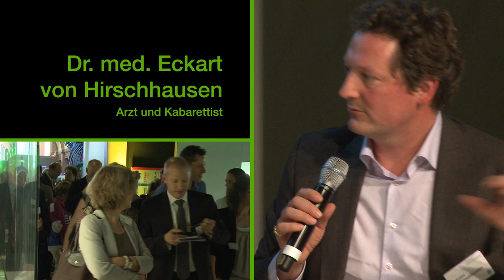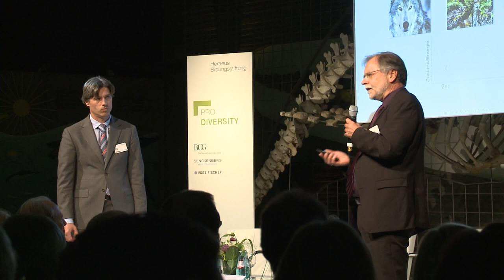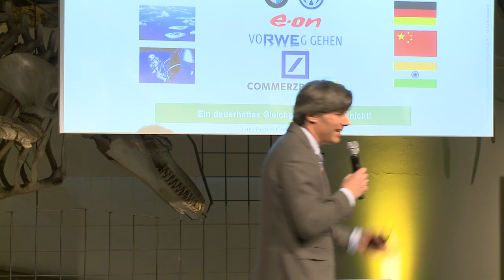Heraeus ProDiversity 2013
Höher, schneller, weiter - kennt die Natur Zufriedenheit?

Die Veranstaltung der Heraeus Bildungsstiftung im Senckenberg Naturmuseum Frankfurt 2013

mit Arzt und Kabarettist Eckart von Hirschhausen, Oberbürgermeisterin a.D. Petra Roth, Naturforscher Volker Mosbrugger, Berater Carsten Kratz, Unternehmer und Fußballer Bobby Dekeyser und Pilotin Karin Englhardt. Moderiert von Nina Ruge.